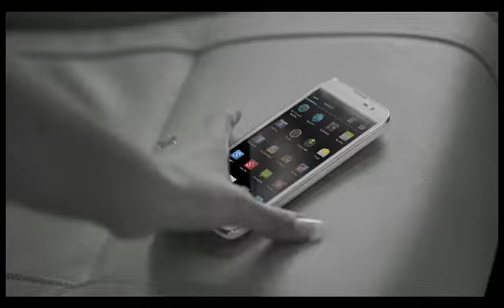IBall Red Carpet